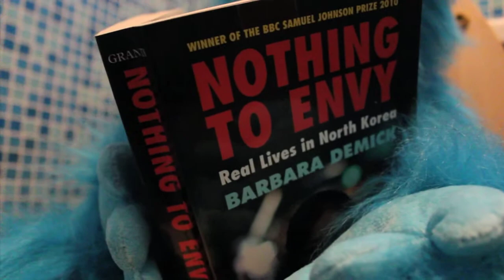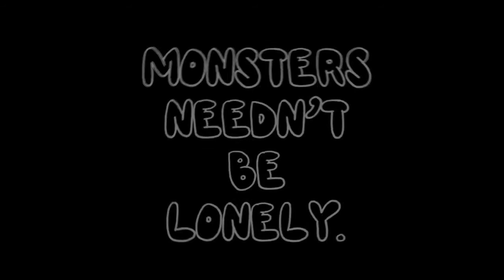Monsterism.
A short film about a monster who lives alone.

Made with the help of Stylo and Ross